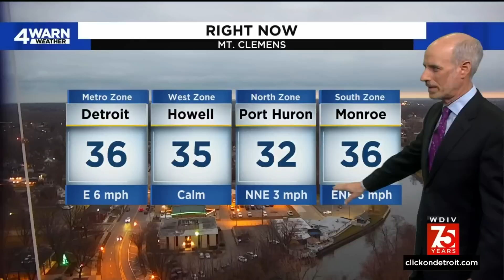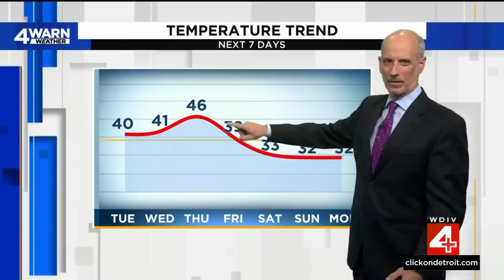Local 4 News at 5 -- Dec. 12, 2022